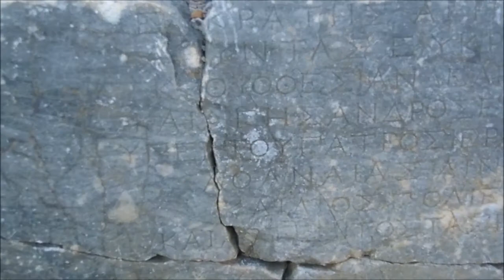Lindos, Rhodos Island, Greece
December 2014
A wonderful off-season visit to Lindos on Rhodos Island. Beautiful Water, a Charming Village and a Magnificent Acropolis which contains structures and ruins from over the past 2000 years from the Romans, Greeks, Byzantines, Ottomans, and the Knights of St John.